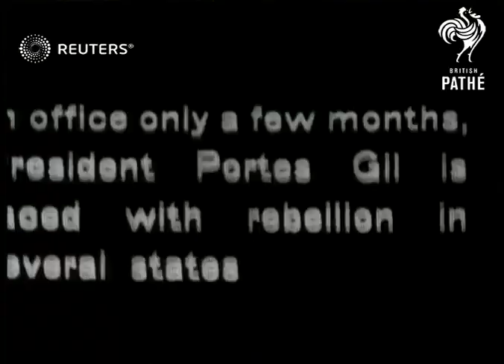MEXICO: Ex-President Calles quits retirement to crush uprising (1929)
Footage of leading political figures and troops in action.

Full Description:

SLATE INFORMATION: MGM News: Revolution on Mexico: Ex-President Calles quits retirement to crush new uprising

MEXICO: Location unknown:
EXT
Plutarco Elias Calles (Minister of War)
Emilio Portes Gil (President of Mexico) making speech
General Gonzalo Escobar talking with young officer and civilian
Mexican government troops lying on ground, with guns ready to fire, then running across plain, then kneeling with rifles
Cavalry crossing plain
Train along past with troops on roof
Background: Footage of leading political figures and troops in action.